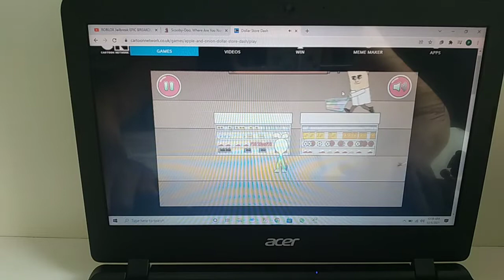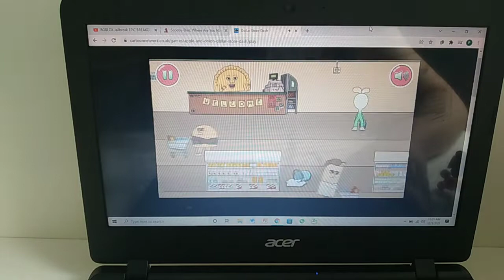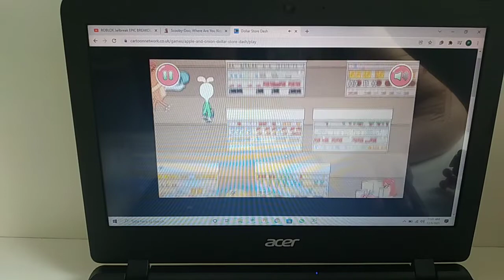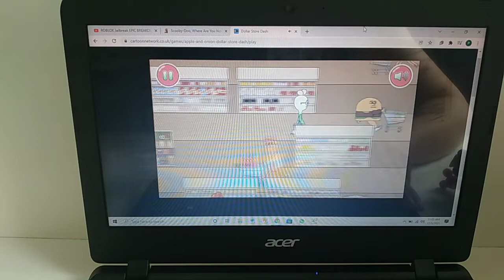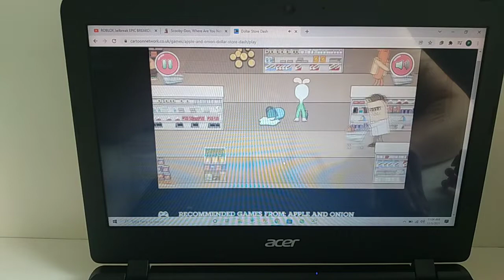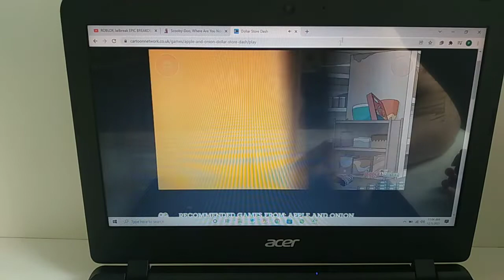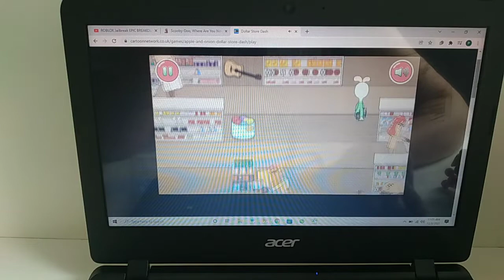Apple and onnion dollar store Cartoon network online playing game with patrick jo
Video from Patrick Jo